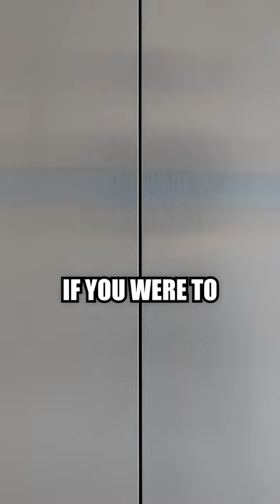Billy Napier: Graham Mertz is OUR QB 🎯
Florida Coach Billy Napier joins Josh Pate to give his elevator pitch on why Florida fans should be excited about transfer QB Graham Mertz leading the Gators into the 2023 football season.